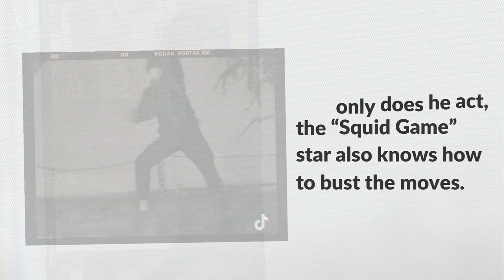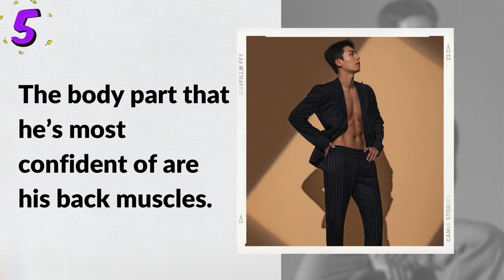6 Fun Facts About Wi Ha-joon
Do you know Wi Ha-joon's real name? Here are some fun facts about the “Squid Game" and “Bad and Crazy” actor.

BadAndCrazy, which also stars Lee Dong-wook, is one of the upcoming shows we discussed in our “Usapang Hallyu” episode on December K-dramas